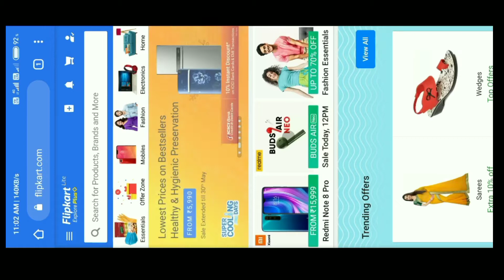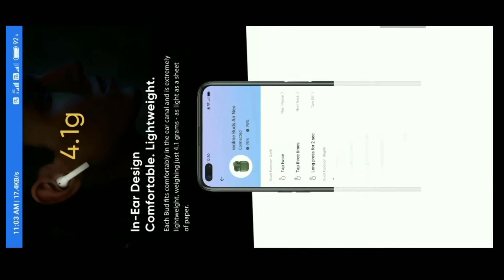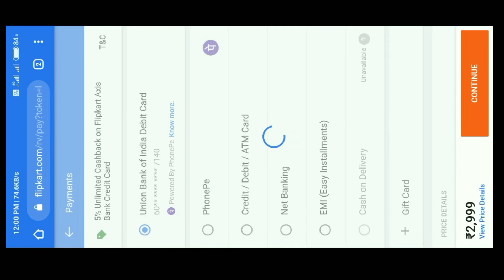Realme Buds Air Neo | @2999 | Get 5% Off | Live Sale On Flipkart | Best Deal | tips and tricks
In this video - Realme Buds Air Neo live sale on Flipkart

Realme Buds Air Neo live order Experience on Flipkart

Realme Buds Air Neo features

Realme Buds Air Neo Price

Realme Buds Air Neo get 5% discount

How to order realme Buds Air Neo live on Flipkart/Amazon